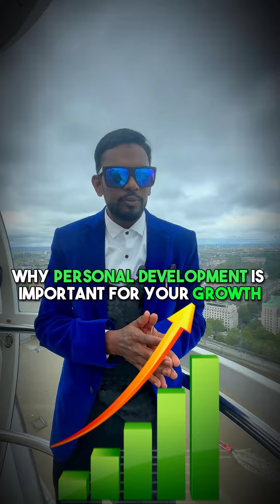Why Personal Development is Important for your Growth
Personal development is a lifelong journey of self-improvement and growth, encompassing various aspects of one's life, including emotional, physical, intellectual, and social well-being. It involves setting and achieving goals, enhancing self-awareness, cultivating positive habits, and adapting to new experiences. This transformative process empowers individuals to unlock their full potential, overcome challenges, and foster a deeper understanding of themselves. By actively engaging in personal development, individuals can build resilience, boost self-confidence, and lead more fulfilling lives, ultimately contributing to their overall happiness and success.